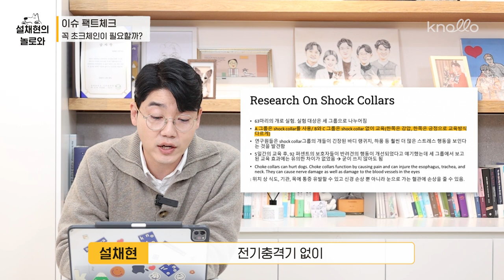초크체인 훈련, 절대 하지 마세요! 🙅🏻‍♂️ l 반려생활 이슈 체크 🕵🏻‍♂️ l 설채현 행동학 수의사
초크체인 훈련, 절대 하지 마세요! 🙅🏻‍♂️

최근 프랑스에서 새로운 법안이 통과됐습니다.
'반려동물에게 충격을 가하는 목줄을 금한다.'
라는 법안인데요.

많은 생각이 들었습니다.
물론, 초크체인이나 쇼크칼라를
잘 모르고 교육용으로 사용하시는 분들도 계실 겁니다.

하지만, 정말 위험한 교육도구라는 것 알고 계셨나요?
그래서 제가 확실하게 팩트체크 해드리겠습니다 👨🏻‍🏫

0:00 오늘의 이슈체크 스타트 ✔️
0:13 프랑스의 반려교육보호법안 통과 🎉
1:52 초크체인에 대한 논문 🔍
3:03 쇼크칼라에 관련된 실험 논문 🔍
4:48 올바른 교육의 기준! 어떤 도구를 써야할까요? 😮
5:39 허혈성 뇌손상 왜 생겼을까요? 🤔
6:31 오늘의 마무리 🔚